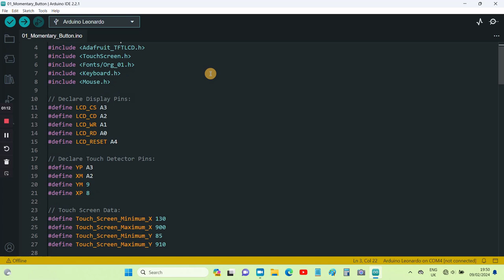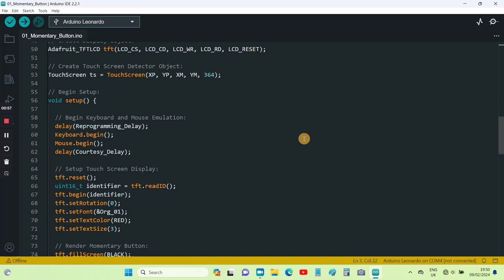Momentary Button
Control your computer with a bespoke touch screen display.